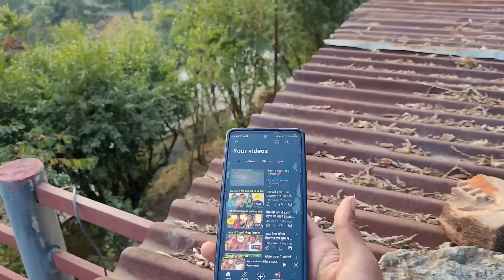10 साल बाद हमारे गाँव में आई खुशखबरी || pahadi lifestyle vlog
10 साल बाद हमारे गाँव में आई खुशखबरी || pahadi lifestyle vlog

preeti rana shadi
pahadi biker
new vloger
pahadi
pahadi vloger
amitnegivlogs

pahadibiker#priyankayogitiwari#coolpahadi
 उत्तराखंड का पहाड़ी जनजीवन
 पहाड़ी जनजीवन
 पहाड़ी बाजार

 पहाड़ी खान पान
 कांडली का साग
 पहाड़ी साग सब्जी
 पहाड़ों में सर्दियों का एक दिन
 पहाड़ों में ठंड
 पहाड़ी दिनचर्या
 पहाड़ों का रहन-सहन
 पहाड़ी लोग
 पहाड़ों में कड़ी ही कड़ी
 पहाड़ी ककड़ी
THIS VLOG:-

Instagtam id = Amitnegivlogs

pahadi villagers lifestyle